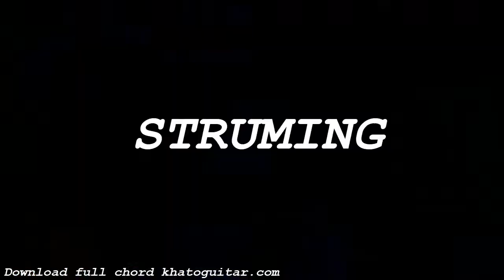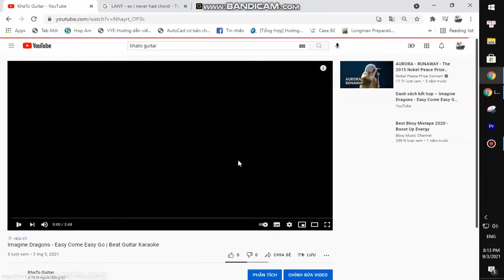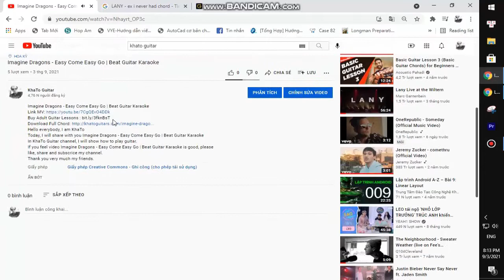Alok feat John Martin - Wherever You Go | Guitar Tutorial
Thank you very much my friends. Alok feat John Martin - Wherever You Go | Guitar Tutorial
Today, I will share with you Alok feat John Martin - Wherever You Go | Guitar Tutorial